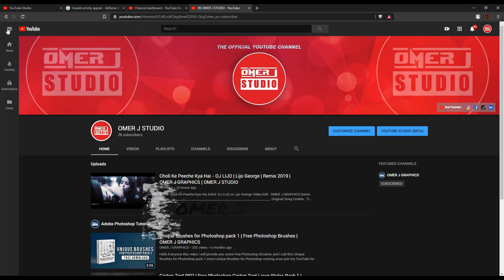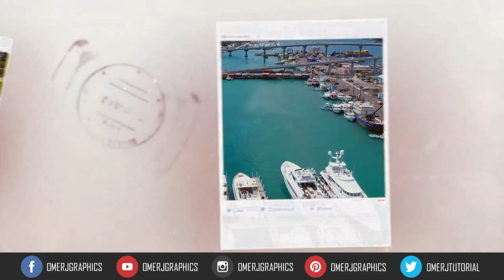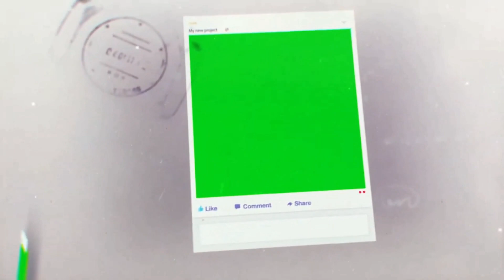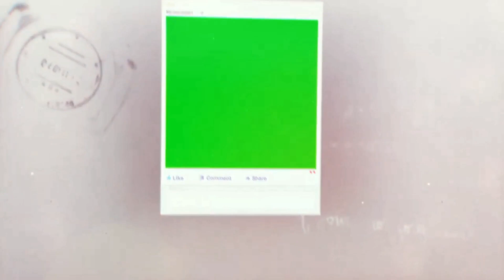Facebook Green screen photo slideshow effects | Green Screen Motion | OMER J GRAPHICS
Steps to create footage using "Ultra Key" option in adobe premiere pro:
1. First of all, create a new project on adobe premiere pro.
2. Now import OMER J GRAPHICS green screen video in the project library. Then add green screen footage to your sequence.
3. Go to the effect tab and find the Ultra Key effect. now drag and drop the Ultra Key effect onto your clip.
4. Go to the effects control tab Then
5. Select the eyedropper icon to select the green color on your main display video frame.
6. Now use the setting choice to select however aggressive the result works.
7. Play with the numbers beneath Matte Generation till all the ‘noise’ is gone. sometimes your inexperienced screen scene isn’t good. therefore shadows and highlights won’t be ‘keyed out’ till you create changes with the Matte Generation.

🔴🔴SOCIAL MEDIA  OMER J GRAPHICS 🔴🔴

● Logo Animation,
● Typography Video,
● Motion Graphics,
● Audio Visualizer,
● Promo Video,
● Music Lyrics  Video,
● Logo Design,
● Typography Logo,
● Banner Design,